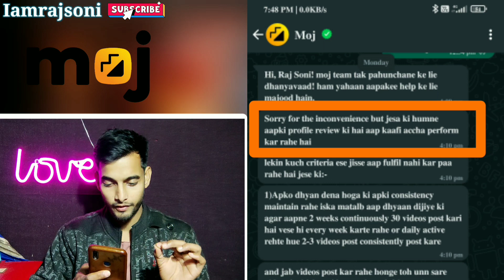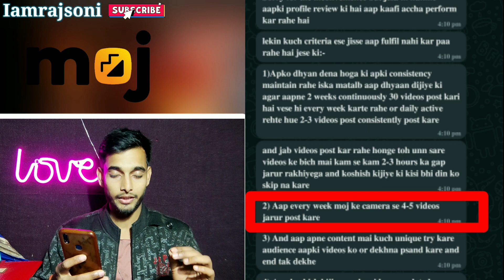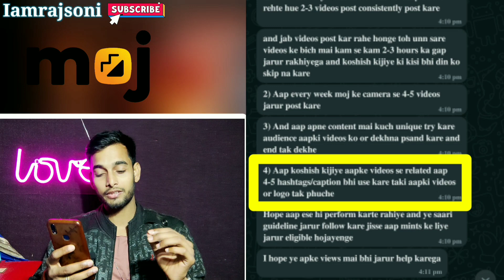एक दिन में बस इतने Video Upload करो फिर देखो 👌💯 | Moj App Se पैसे कैसे कमाएं 🔥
Moj App Par Ek Din Me Kitni Video Upload Karen || Moj App || How To Upload Video In Moj App ||

Moj App Par Video Upload Karne Ka Sahi Tareeka
How To Upload Video on moj App
Moj App Mints
Mfc Moj
Moj For Creators
How To Apply For Mfc
What Is Moj For Creators
Mfc ka Form Kaise Fill Kare
How To Earn Money From Moj App
Mfc Selection
Mfc Apply
Got Technical
Lakshmidhar Yadav